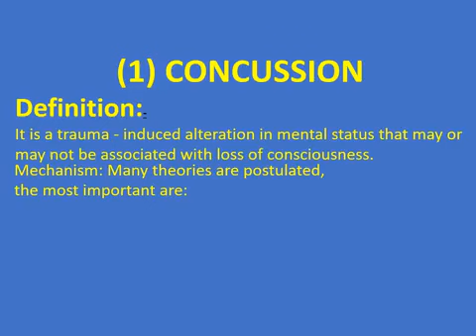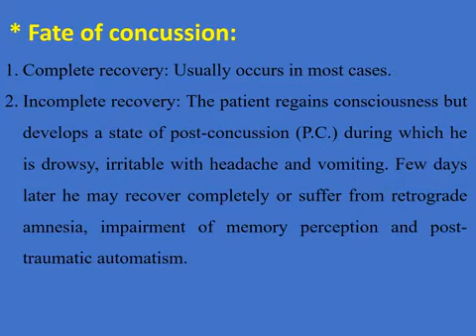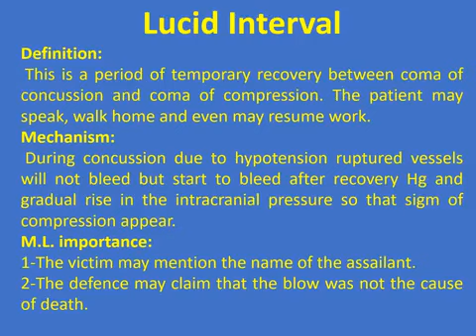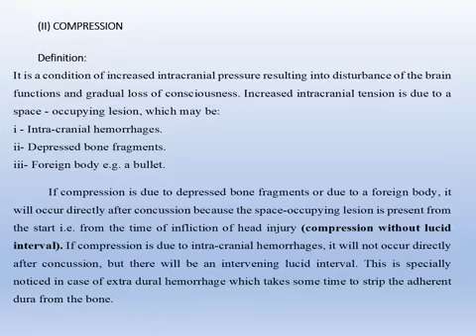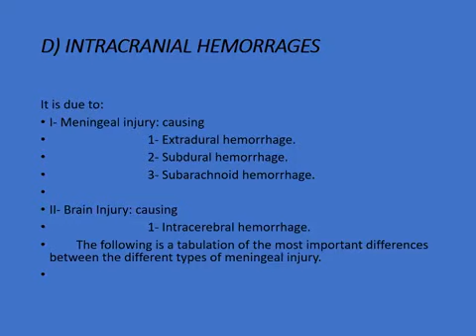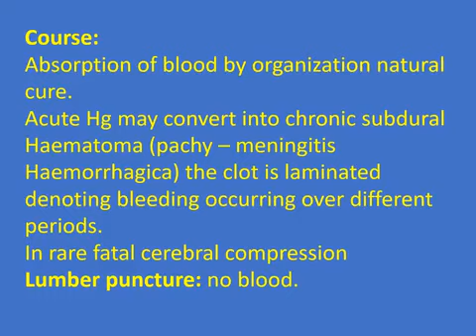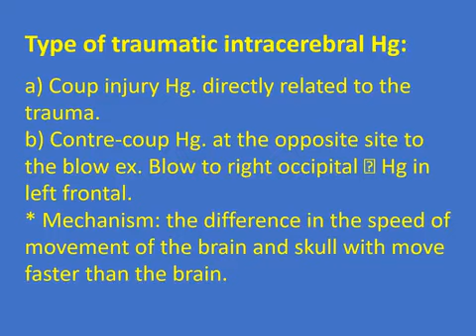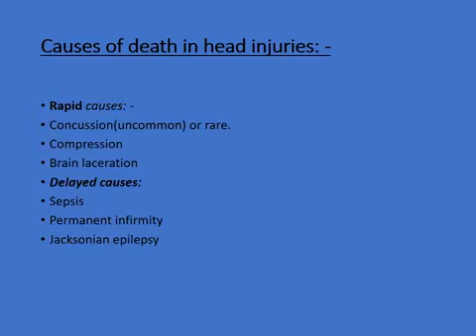Lec 16 head injuries ll